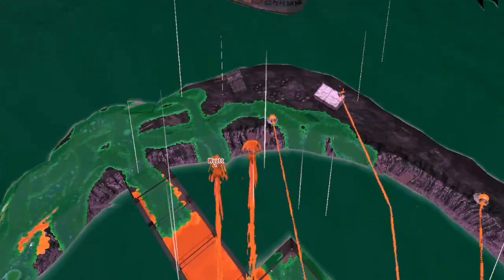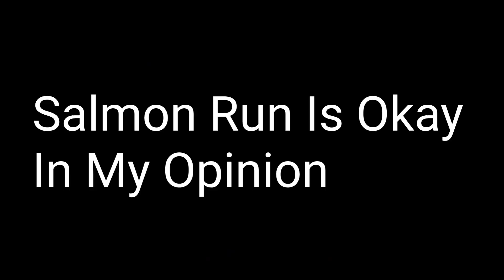DONT PLAY SALMON RUN IN 2022..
In This Video I Play Salmon Run To See If Its Still Good In 2022 Before Splatoon 3 ____________________________________________

Switch FC is 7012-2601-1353 feel free to add me